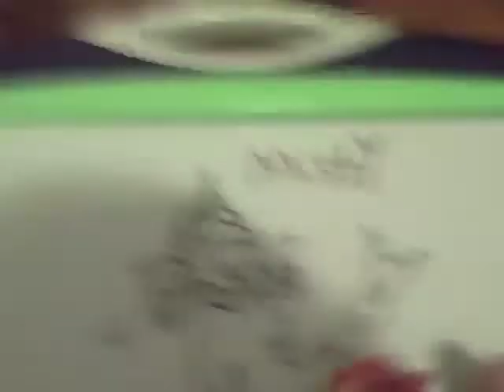Poke' World: Episode 21: More Pokemon